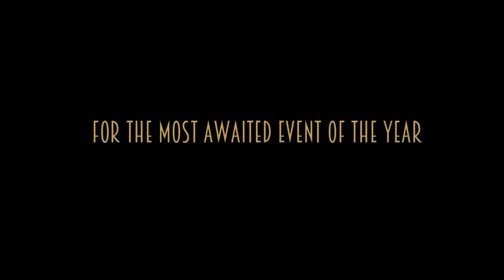Grand Ball Teaser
Here's the video teaser of our Grand Ball Prom yoyo waka 2016
Photography and Video edit by Mary Chris
Models for a day: kuya Mirkho & Divine